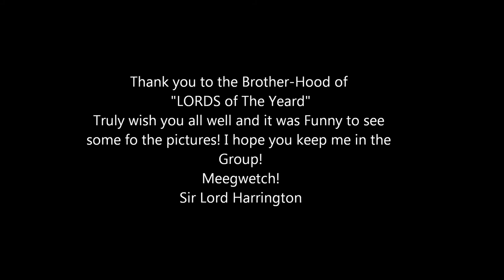Lords of the Yeard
Torn between a Contest and Work! So I have picked the one that I strongly feel towards! Meegwetch to the Brother-Hood that accepted me into this contest! It was fun! Keep it going!